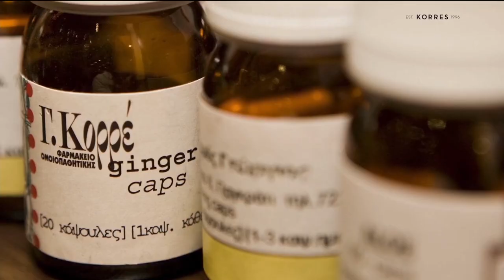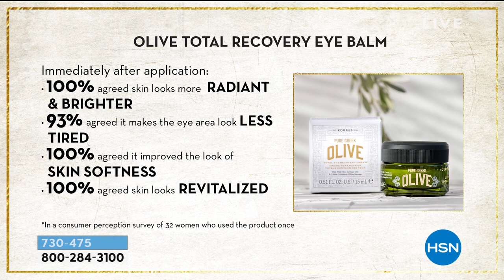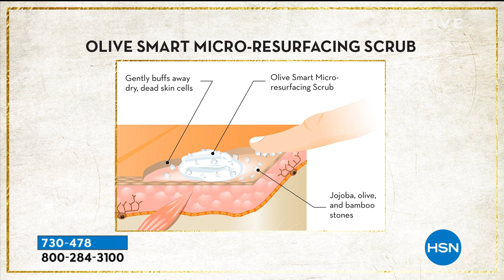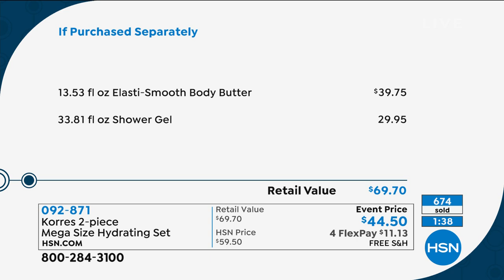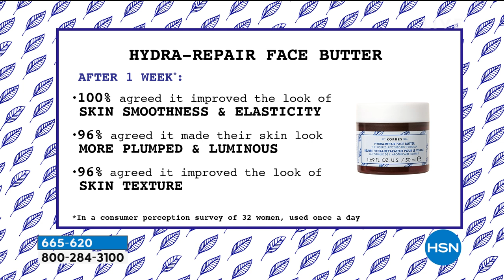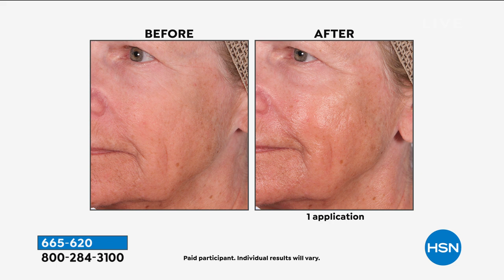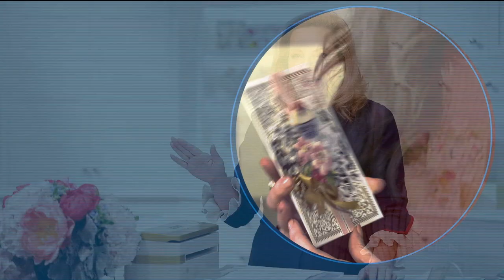HSN | KORRES Beauty 01.13.2021 - 06 PM